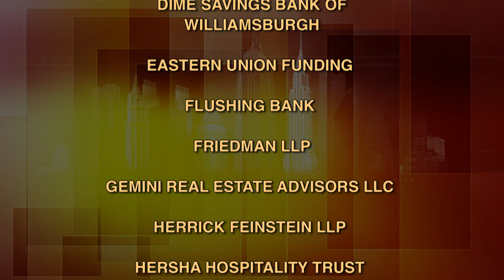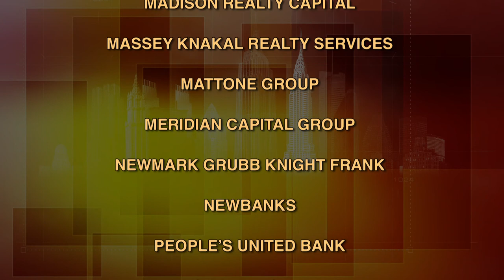BuildingNY:NYStories - Allen Spiegel, M.D., Einstein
From a DP camp in Germany, to Columbia University, to Harvard, to the NIH to The Marilyn & Stanley M. Katz Dean of Albert Einstein College of Medicine, Allen M. Spiegel, M.D., an internationally recognized researcher and endocrinologist, discusses his career as a physician-scientist.  (Taped:  10/29/13)